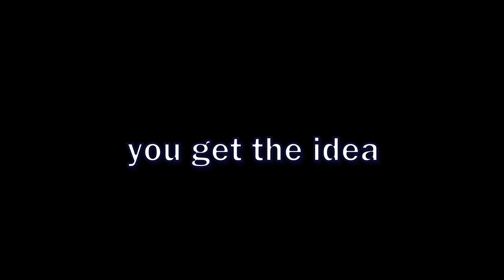A HAT IN TIME but I'm bad at it (ft Soulazia)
i wish i was good at video games

Soul's socials!
give him some love, the video wouldn't be the same without him :)

Eccentric 2007 from Apollo Justice
Specialist Reincarnation by Shoji Meguro
Lancer by Toby Fox
Checker Dance by Toby Fox
Interrogation Room by Shoji Meguro
The Path was Closed by Shoji Meguro
Gym Leader Battle from Pokemon Black and White
Painful Feelings from Dragon Quest IX
Victory Lies Before You! From Pokemon Black and White
Results by Shoji Meguro